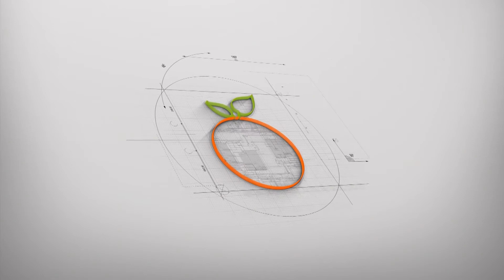15 Premium 3D/2D Logo Intro Animations Pack / Reel / Portfolio (ZOOBA NETWORK)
15 Premium 3D/2D Logo Intro Animations Pack / Reel / Portfolio (ZOOBA NETWORK)

Many Thanks;
ZOOBA NETWORK